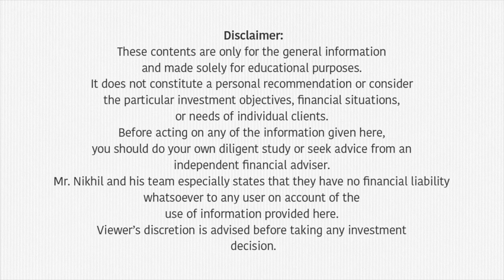നിക്ഷേപകർ അറിഞ്ഞിരിക്കേണ്ട പ്രധാനപ്പെട്ട കാര്യം | Investment Video Malayalam